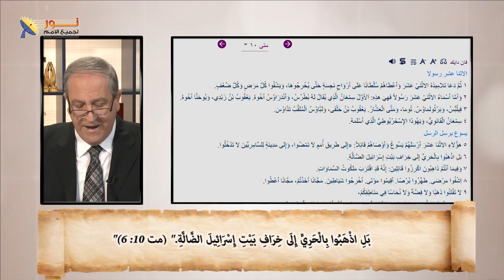02 سياق الحديث الواضح في الإنجيل عن موضوع ما جئت لألقي سلاماً بل سيفاً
📌ما هو سياق الحديث الواضح في انجيل متى 10 وانجيل لوقا 12 عن موضوع: ما جئت لألقي سلاماً بل سيفاً ؟
📖شاهد واستمع جيداً واقرأ بنفسك أيضاً

📌يمكنك التواصل معنا بصورة شخصية عن طريق رسائل الواتساب👇
WhatsApp الواتساب:    🆆🅷🅰🆃🆂🅰🅿🅿